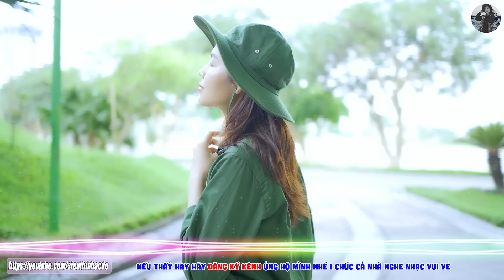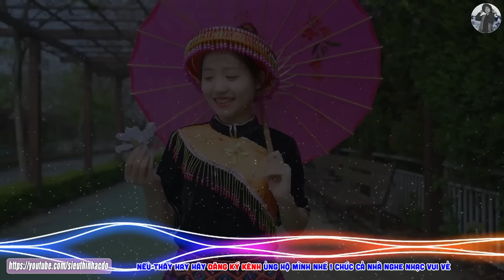NHẠC ĐỎ HAY NHẤT 2024 | Nhạc Cách Mạng, Tiền Chiến Remix Hay Nhất Mọi Thời Đại Khí Thế Hào Hùng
Tiêu Đề: NHẠC ĐỎ HAY NHẤT 2024 | Nhạc Cách Mạng, Tiền Chiến Remix Hay Nhất Mọi Thời Đại Khí Thế Hào Hùng
🔰 THỂ LOẠI: NHẠC ĐỎ, NHẠC CÁCH MẠNG, NHẠC LÍNH XƯA, NHẠC TIỀN CHIẾN, NHẠC SỐNG TÂY BẮC.
🔰 CA SỸ: THANH HUYỀN
   ミ★ Chúc Các Bạn Nghe Nhạc Vui Vẻ ★彡
♻ KÊNH SIÊU THỊ NHẠC ĐỎ THUỘC HỆ THỐNG HALOEE